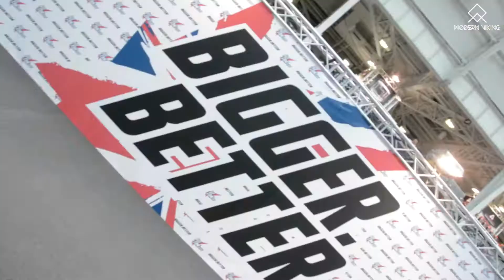My First Fitness Expo, Speaking On Stage, Personal Vlog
This was my first every fitness epo and I was honoured that the organisers asked me to give 2 talks about my entry into the industry as an author! (We also got into being a 6'5" vegan!)

I've put individual videos with fitness influencers into seperate videos but I wanted to put this together to give a more raw personal flavour of my time and to show the "behind the scenes" stuff chilling backstage with some of the most famous (yet so fucking real and genuine) people in the industry.

I have mixed feelings about the expo... it was amazing to meet all the incredible people and a lot of my fans (waaay more than I thought I had - thank you, you were all literally incredible!) but on the flip side, I really don't give a fuck about 50 different protein bar samples. Especially when you all get them made in the same contract manufacturing facility and they all taste identical...

So yeah. Loved the people. Loved the celebrities. Loved the expo team. Loved the fun activities. Loved the bodybuilding show co-located there. Hated the uninspired brands exhibiting there.

Will I be going next year? HELL YES! :D

Also, using the GoPro Hero4 Session for some of this. Loving it so far!

"The best training facility I have used", GQ Magazine

You get discount, I get a discount. I genuinely eat SIXPAX's 6 day vegan meal prep but they do carnivore meals too